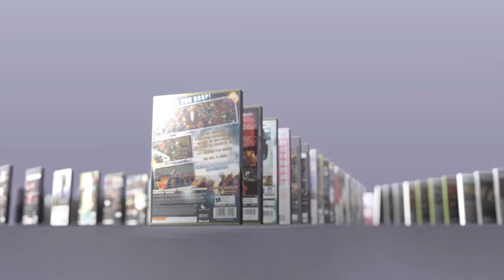New Releases: June 27 - July 3, 2010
It's a good mix at retail, with games like Lego Harry Potter, APB, and Singularity.